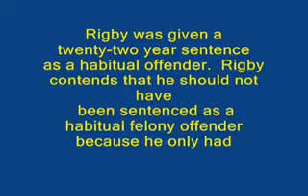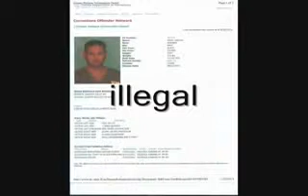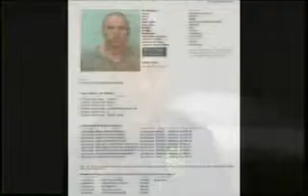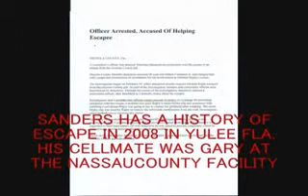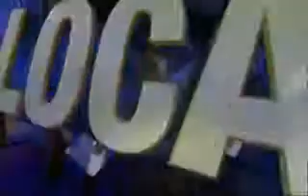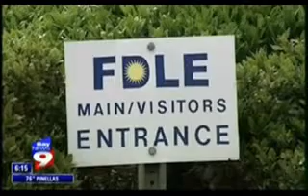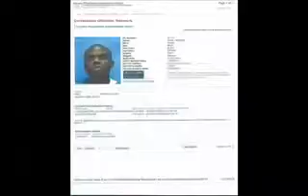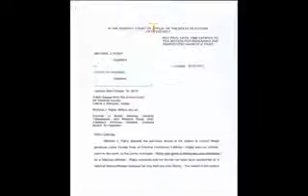Osceola County court appeal process 102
justice4rigby aka The Osceola Scapegoat